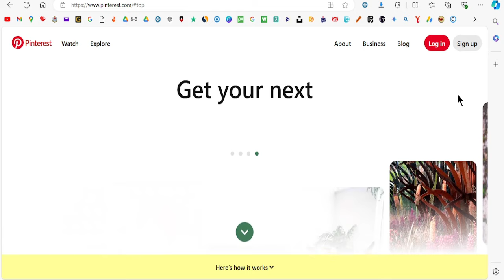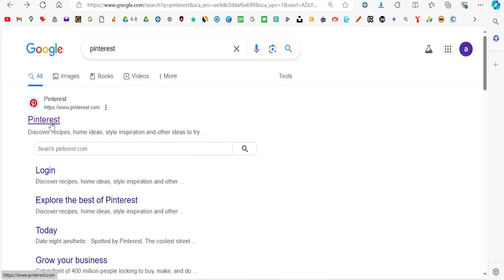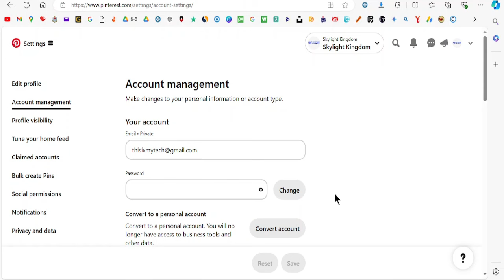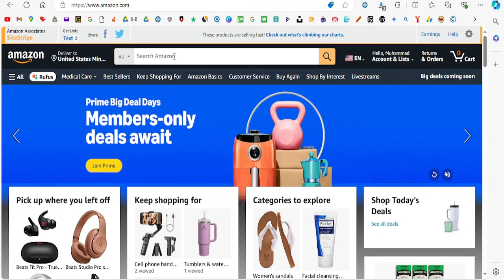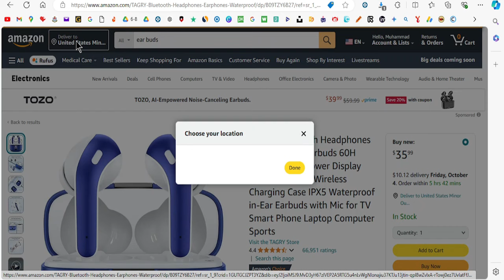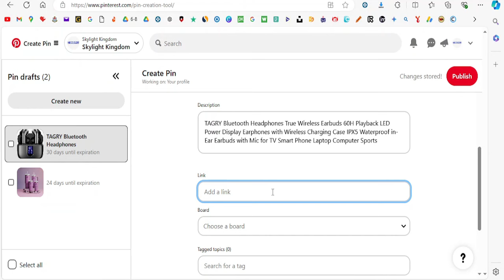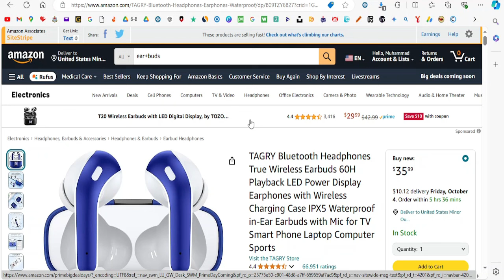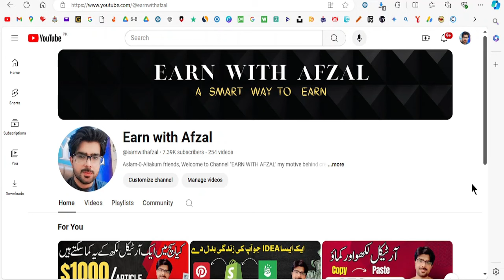Earn money online $100/day | How to self earning without investment | Online earning in Pakistan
"Discover how to earn money online using Pinterest and the Amazon Associates program! In this video, we'll guide you through setting up your Pinterest account for maximum visibility, creating engaging pins, and linking them to Amazon products. Start turning your Pinterest pins into profits today!"
You can resolve following Querries:
Make $100/day using Pinterest
How to self earning without investment
earning for students without investment